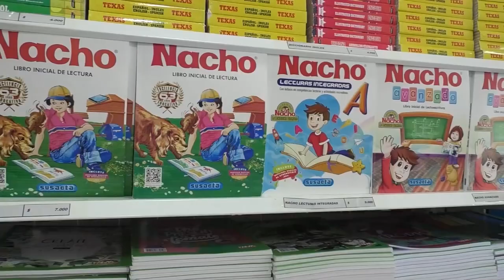LO MATARON EN ZONA RURAL DE SAN DIEGO Y LE DEJARON UN LETRERO QUE DECÍA “AGC PRESENTE, POR EXPENDED